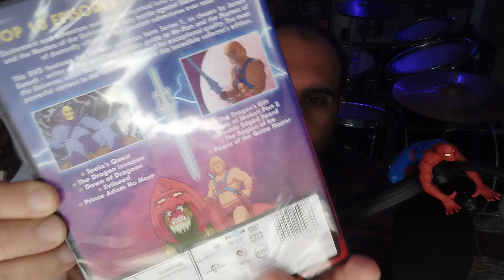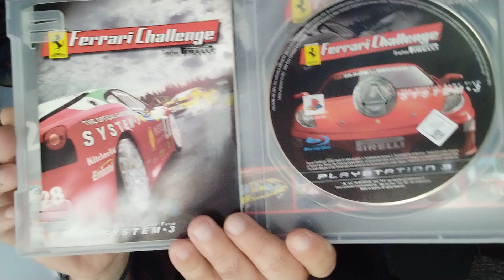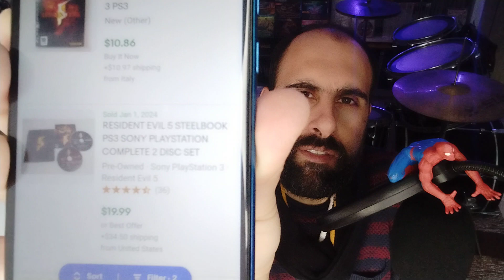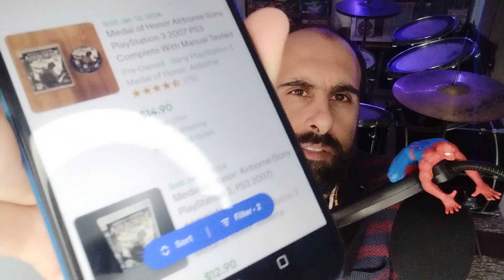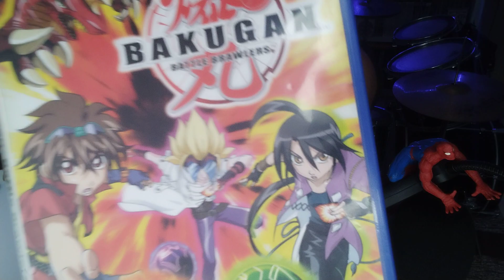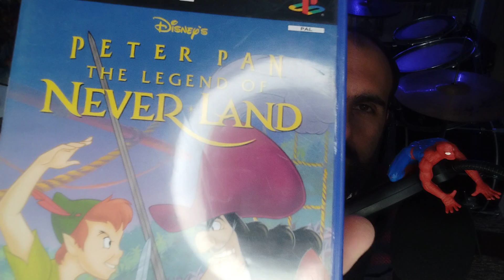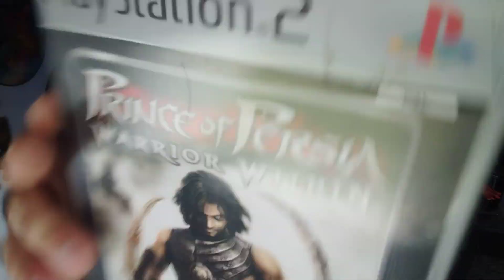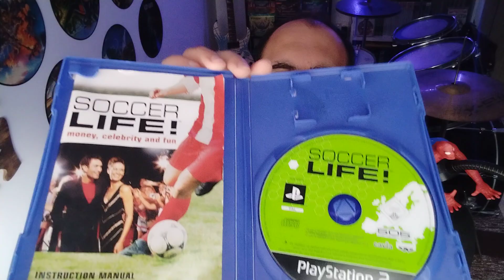COLLECTIBLES FINANCE 📈: What I'm Buying💰 for January 2024??? More Video Games!!! 🎮